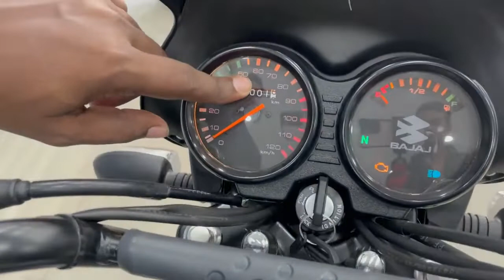Ten Latest Developments In All New 2022 Bajaj CT 110 X Detaild Review.